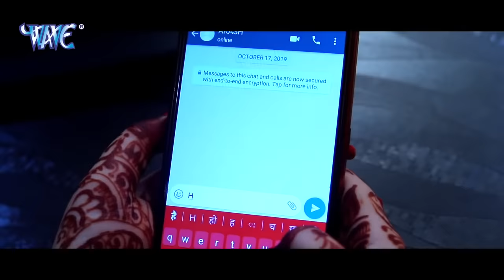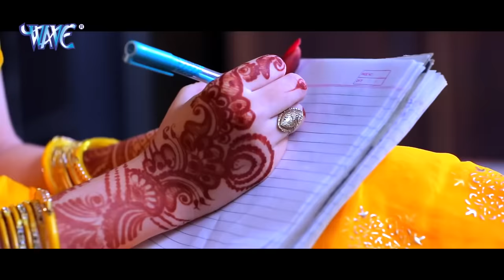सच्ची घटना पर आधारित छठी मईया की संगीतमय कहानी - Bhojpuri Chhath Geet 2019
VG - 16010
Album :- Dinanath Kariha Vichar
Song :- Vartin Pa Kariha Vichar
Singer :- Sakshi Singh
Lyrics :- R R Pankaj
Music Director :- Raoshan Singh
Video Director :- Aryan Dev & Rishi Raj